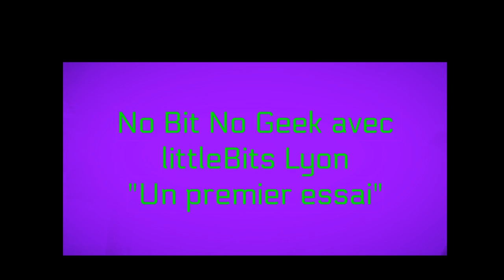No Bit No Geek avec littleBits Lyon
"Un premier essai" avec littleBits pendant No Bit No Geek - Open Atelier 2016 de Crossed Labs à Lyon.